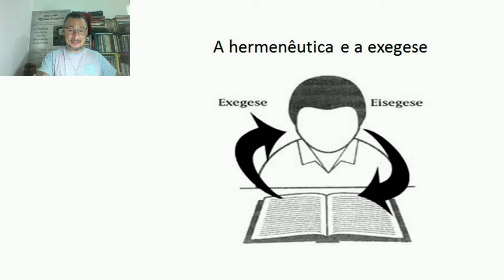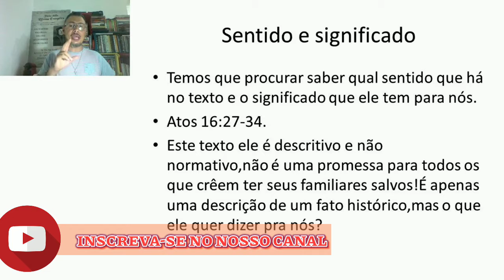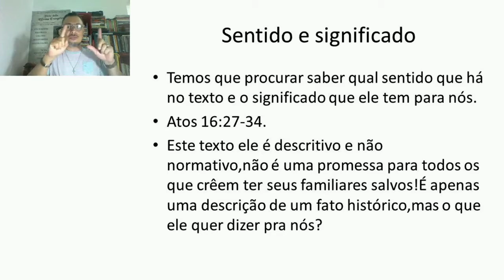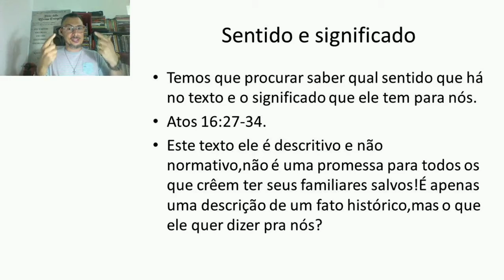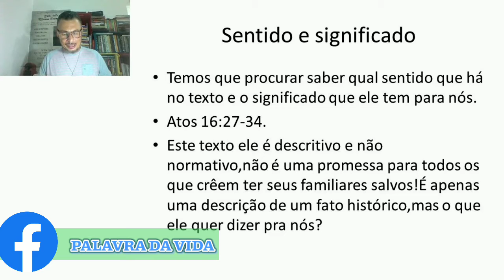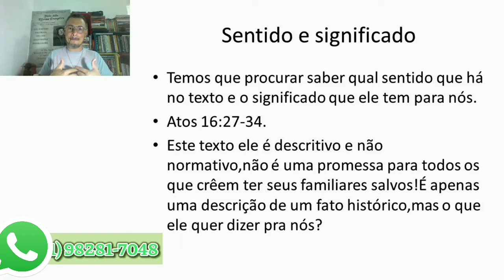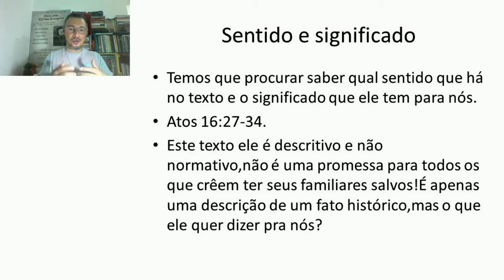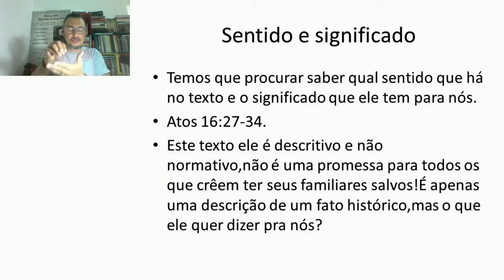Hermenêutica e Homilética - Aula 1 B ( Bacharel)